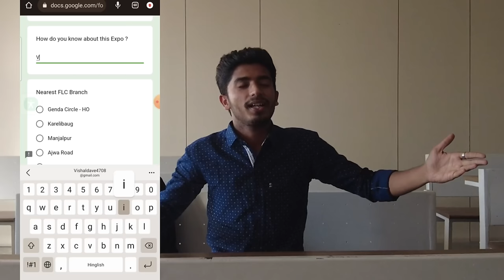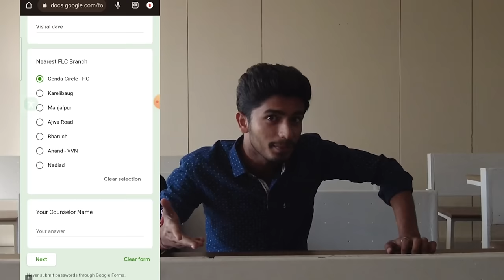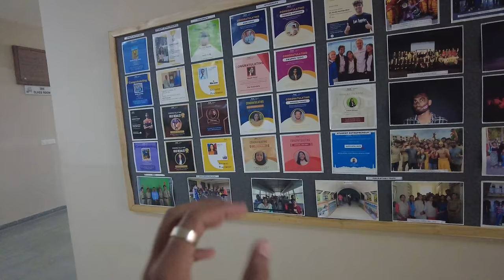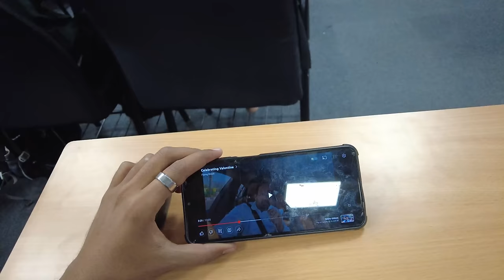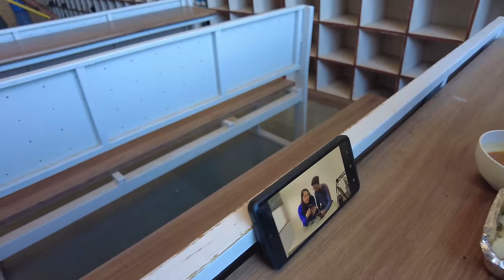VALENTINE'S DAY IN COLLEGE 😍😍SOCHA NHI THA | college vlog | VLOG 532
World Education Expo 2023
Registration Form :

For PAID PROMOTIONS AND COLLABORATIONS :-

                                                          :- VISHAL DAVE